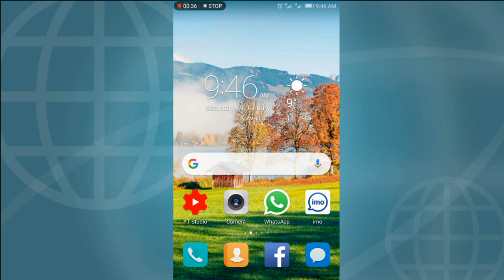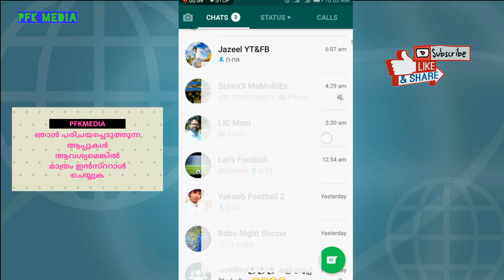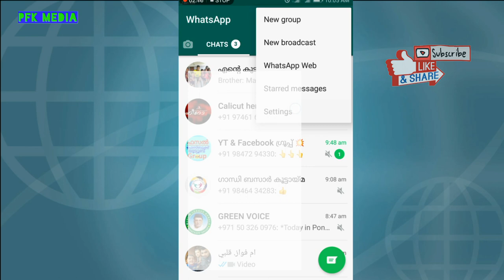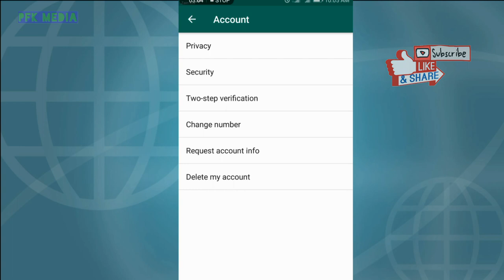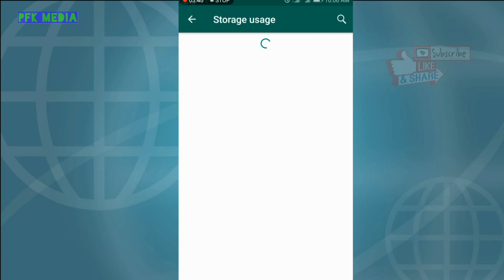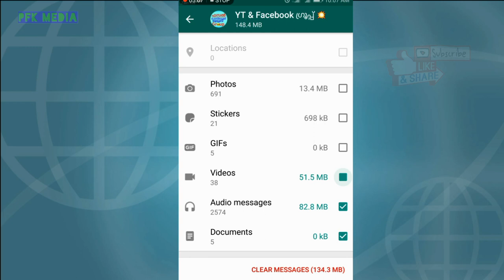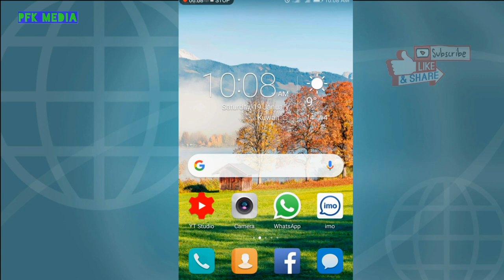WhatsApp three useful settings in Malayalam/വാട്സാപ്പിലെ ഉപകാരപ്രദമായ 3 ഫീച്ചറുകൾ,